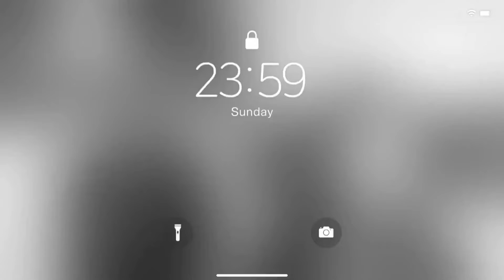Cafe Rio Mukbang